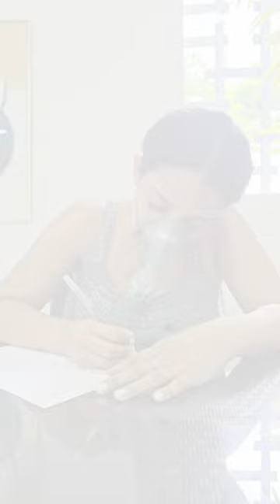Salvo la vida de una millonaria sin imaginar que pasaria esto.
Salvó la vida de esta chica millonaria sin imaginar todo lo que pasaría despues.